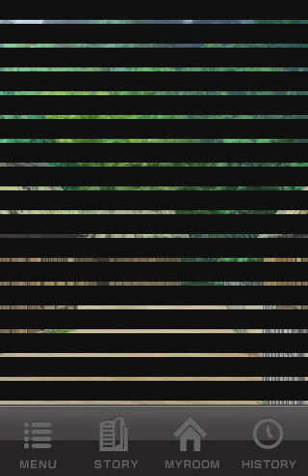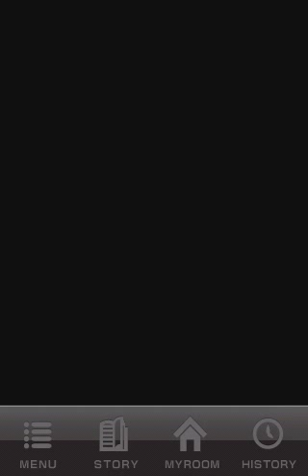Shall we date?: Ninja Love Prologue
I will go for the BAD ENDING for one of the guys to provoke you guys into buying the game. Which one?

Prologue for iPhone otome game Ninja Love by Solmare.